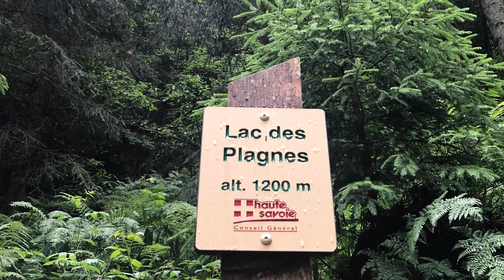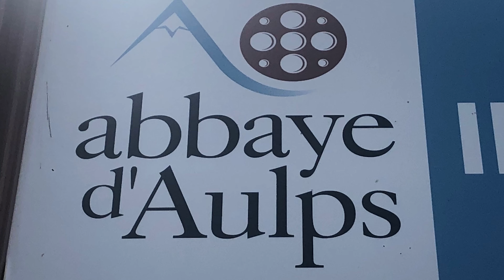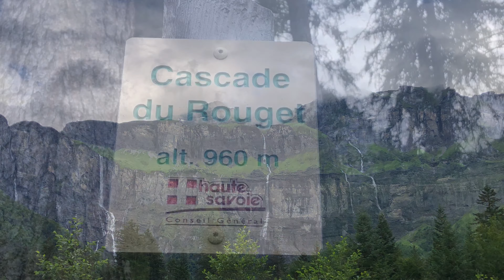Lac des Plagnes-Abondance-Cirque du Fer à Cheval-Cascade du Rouget